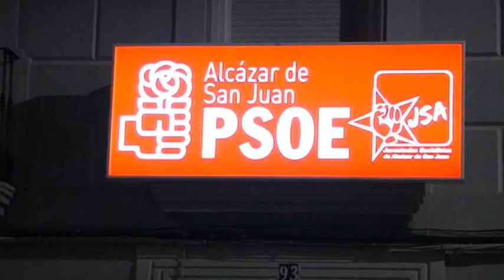Balance positivo de la gestión municipal en la asamblea local del PSOE